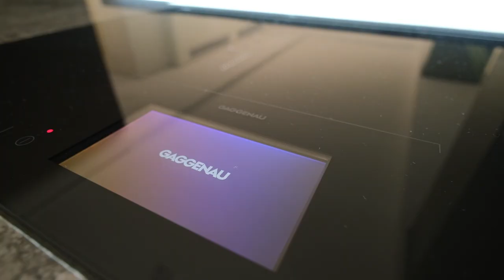AURUM - BANTRY BAY, CAPE TOWN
We are proud and honoured to bring to Market one of the most Desirable Addresses in the World – Aurum Bantry Bay.  Presidential Suite 601 is now available for acquisition for the first time since this developments press grabbing Launch. Presidential Aurum Suite edition 6 of 8.
Each presidential suite expands a full floor with elevator access to your private entrance. As you enter be mesmerized as you begin to experience the proportions and magnitudes of a perfect space which almost feels too good to be true.

The only way to describe this apartment is to think of it as a piece of art. Unique in each way with the ultimate in super high-end superior finishes. The apartment consists of 3 all en suite world-class bedrooms, open plan living areas onto top of the line high spec kitchen. All of these spaces lead out to the most gorgeous entertainer's deck with a sparkling blue pool and the never-ending beauty of the Atlantic ocean as your ever-changing backdrop. Be a part of the scintillating beauty of this location, along with the rich opulence of the residents themselves.
In summarising ' Art completes what nature cannot bring to finish ' In the Aurum, we have finally found timeless & sophisticated luxury.